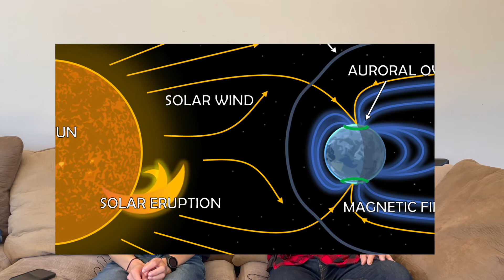カナディアンロッキーでなんとオーロラが観測可能。ここ数年で最大級！とんでもない絶景をお届けします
Directed by   : KJ
カナディアンロッキー最大の日本語情報発信局！！

【取材・各種ご依頼はこちら】